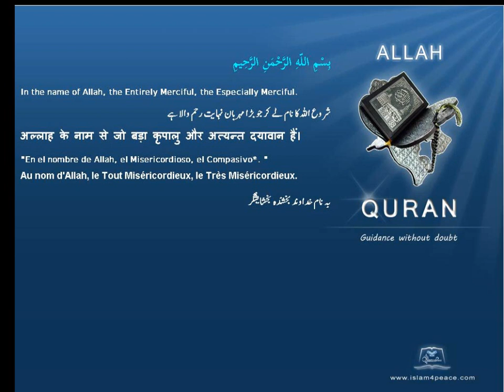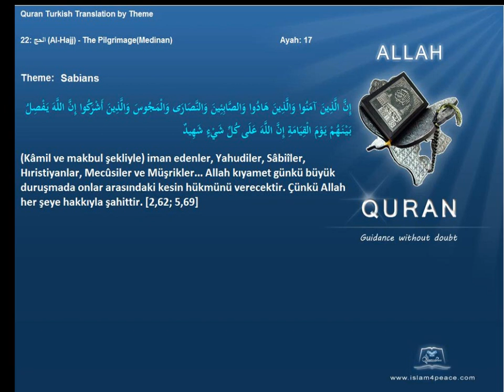Quran by Theme Turkish Sabians Islam4Peace com